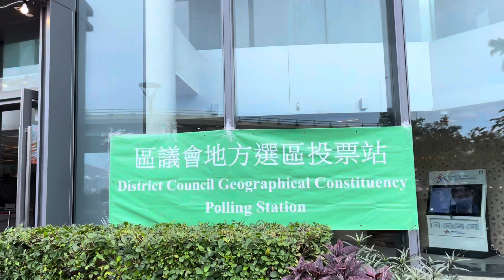1210區議會選舉，以太北角社區會堂，唔係好多人投票。